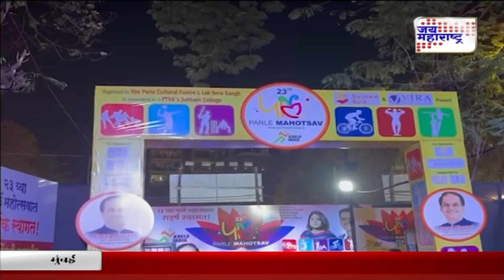Covid 19 । देशात २४ तासात कोरोनाचे ६४० रुग्ण । Marathi News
देशात २४ तासात कोरोनाचे ६४० रुग्ण
सक्रिय रुग्णसंख्या तीन हजारांच्यावर
केंद्र, राज्य सरकारकडून मार्गदर्शन सूचना